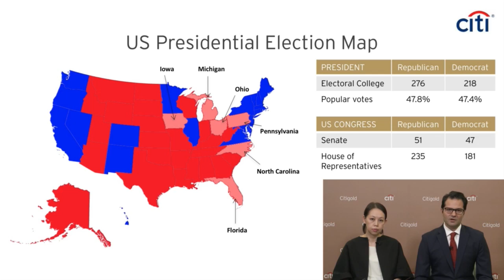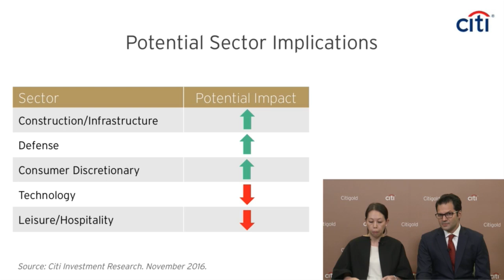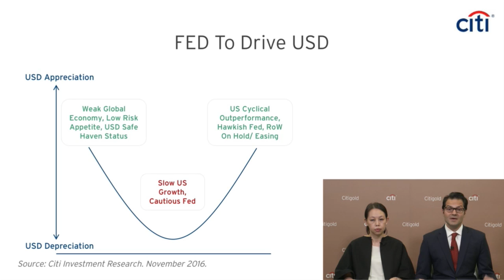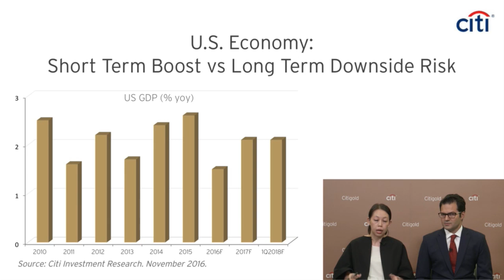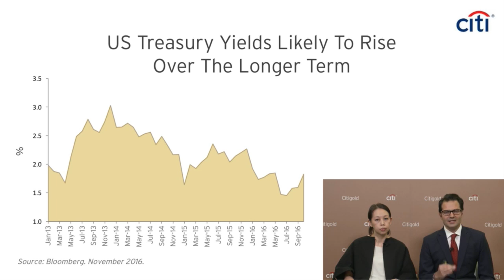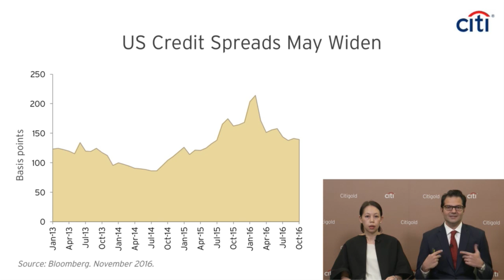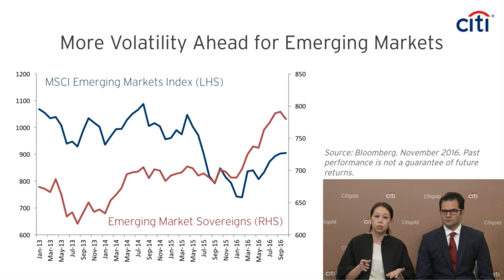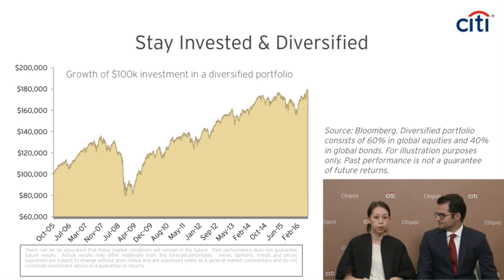US Presidential Election: Results Review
Donald Trump is the President-elect of the United States of America. This video reviews how the polls swung to his favour and shares key insights on what his presidency would mean to the markets.
Have a Gold Conversation with us today, sms CGUPE to 72484.